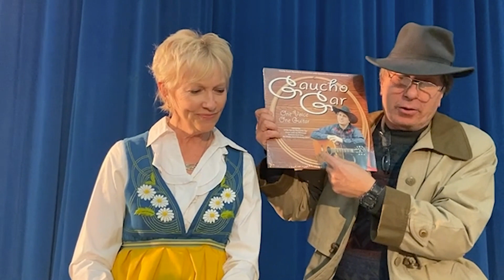2022 Vasa Radio Hour HQ